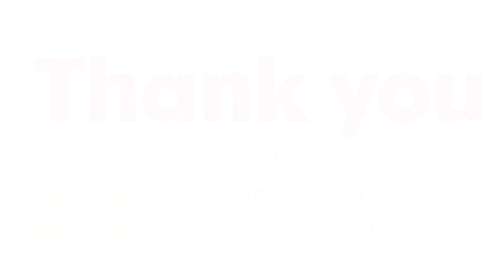ThankYouDCCouncil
Thank you to the members of the DC Council for making it clear that educating our kids is a top priority in DC!

The Council just voted to invest over $20 million more in DC's public schools. That's nearly $300 more per student this year. For each of our public schools, that means keeping our best teachers and giving our kids the learning opportunities needed to unlock their potential.

That's something all of us can smile about.